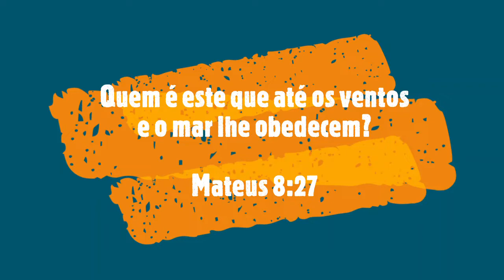Jesus acalma a tempestade | Crianças PIB | 15 de Maio de 2020